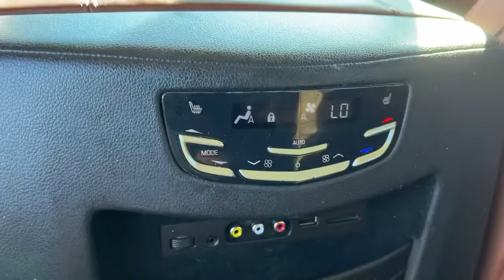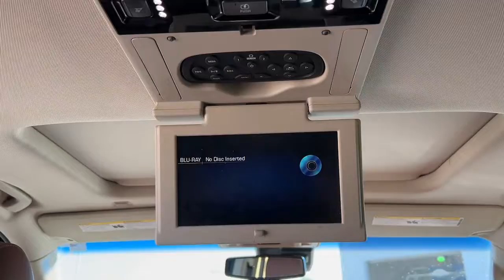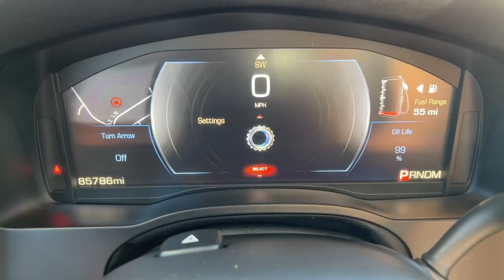2015 Cadillac Escalade Granbury, Fort Worth, TX FR277661H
EXT_COLOR] Used 2015 Cadillac Escalade Premium available in Granbury, Texas at Shottenkirk Hyundai. Servicing the Fort Worth, TX area.

Shottenkirk Hyundai
4960 East Highway 377